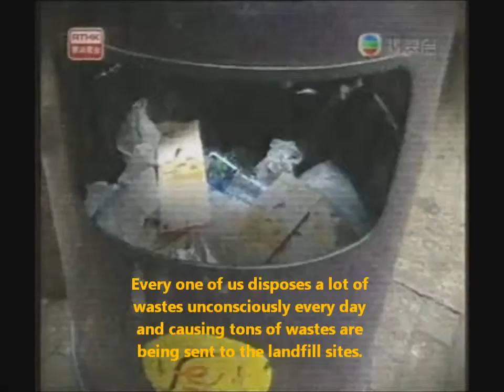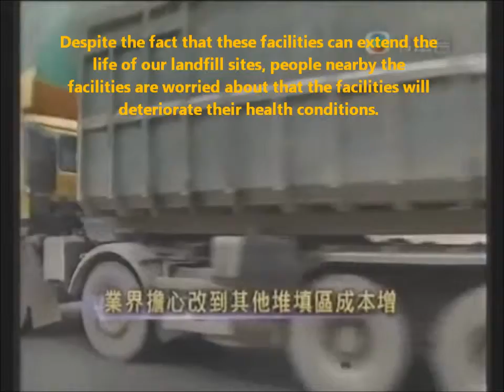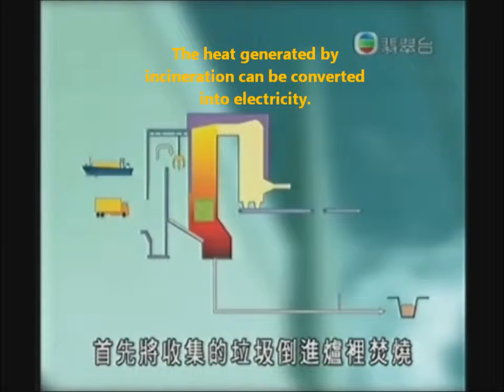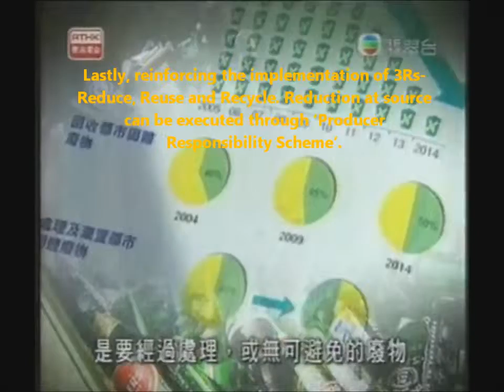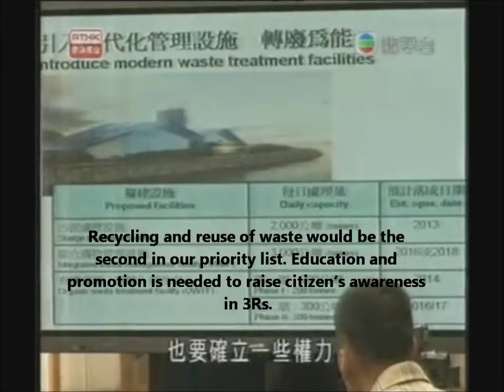The Solution for Saturated Landfills In Hong Kong